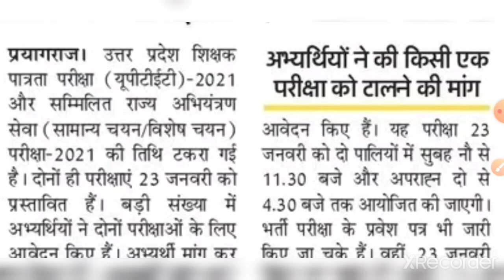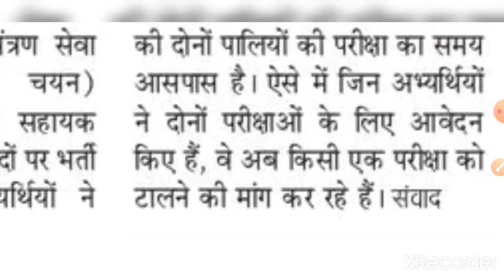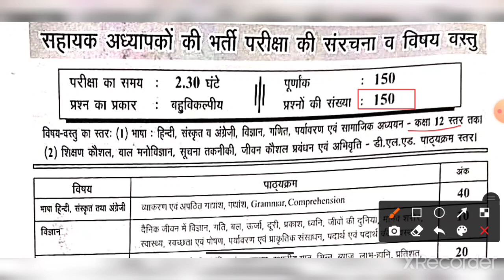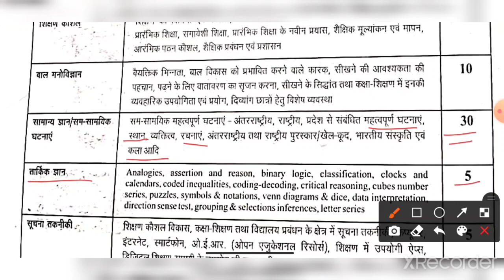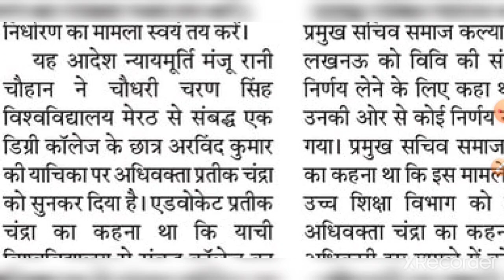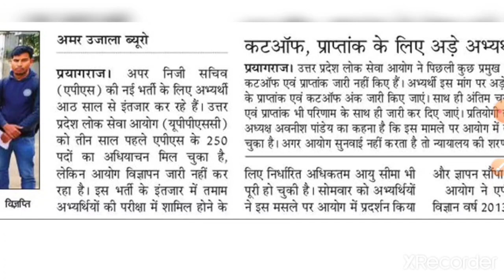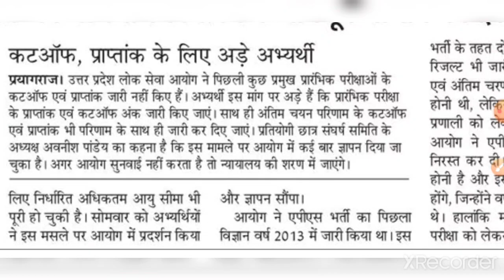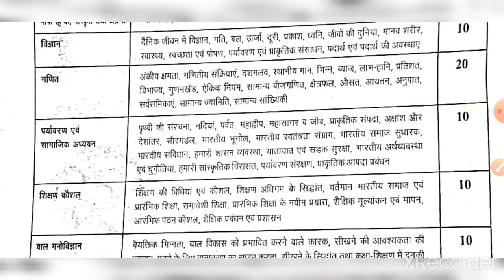प्राथमिक शिक्षक भर्ती पाठ्यक्रम 2022 । दैनिक रोजगार समाचार 28 दिसम्बर 2021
दैनिक रोजगार समाचार 28 दिसम्बर 2021

प्रायमरी शिक्षक भर्ती पाठ्यक्रम

UPTET & JE परीक्षा तिथियां टकराई

UPPSC APS के विज्ञापन की मांग